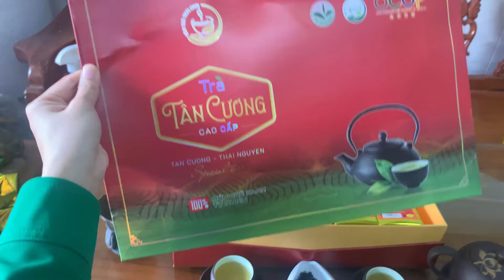Hộp Trà Tôm Đặc Biệt 1kg, Trà ngon Sạch Vietgap, Quà Biếu Cao Cấp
Trà ngon thu hái 1 tôm 1 lá bằng tay trên đồi chè ta trung du cổ (35-100 tuổi)
Trà sạch an toàn sức khỏe, chè chăm sóc hữu cơ đạt tiêu chuẩn VietGAP.
Được đáng giá kiểm định đạt chất lượng OCOP 4 sao, an tâm đúng trà ngon
Nước trà màu vàng sáng, hương thơm cốm, vị chát dịu nhẹ hậu ngọt sâu, kèm theo đó là vị bùi ngậy của trà
Cam kết không phẩm màu, không mỳ chính, không hương liệu